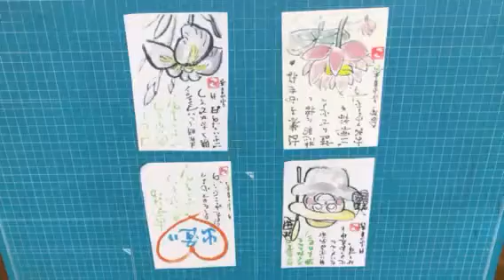熊本 仏壇店 朝4時起き 実行速さスピードと行動量多い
8月は、夜8時まで営業*\(^o^)/*
24時間受付どうぞお電話ください！